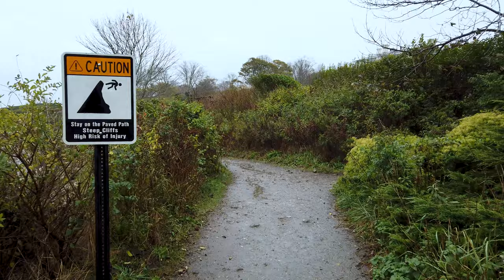Newport RI 4K Virtual Walk | Nature Sounds The ENTIRE Cliff Walk in the Rain. No Talking No Music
4K relaxing virtual walk on the entire Newport Cliff Walk with natural nature and ocean wave sounds. NO Talking; NO Music; NO Narration; NO Crowds; ASMR.

Featuring all five unique walking segments of the cliffwalk:
1️⃣ 0:25 Memorial Boulevard (Easton’s Beach) to Forty Steps (at Narragansett Ave.)
2️⃣ 14:10 40 Steps to Ruggles Ave
3️⃣ 30:19 Ruggles Ave to Belmont Beach
4️⃣ 40:08 Belmont Beach to Ledge Rd
5️⃣ 1:19:45 Ledge Road to Bellevue Avenue Lands’ End (at Baileys Beach 1:34:00)

The Newport Cliff Walk is one of the top attractions in Newport, Rhode Island. It is a 3.5-mile public access walkway that borders the shoreline. It has been designated a National Recreation Trail, the 1st in New England. Details on each segment, with the various mansions along the walk, are listed below:

1️⃣ 0:25 Memorial Blvd (Easton's Beach) to Forty Steps (at Narragansett Ave.) starting at First Beach, this is the easiest segment of the walk as it is all paved with no steps, ideal for a casual walk or jog.
• 0:25 Cliff Lawn 1873 (aka The Chanler Hotel, built for U.S. Congressman (NY) John Winthrop Chanler. The Chanler family occupied the home overlooking the Atlantic Ocean for 50 yrs).
• Hopedene 1902 (the estate was the purchased by investment banker and automotive enthusiast Nicholas Schorsch).
• North Cottage 1872 (built for William Gammell, professor at Brown University)
• Ocean Lawn 1889 (in the 1950s was purchased by Harvey S. Firestone, son of the founder of Firestone Tire).

2️⃣ 14:10 40 Steps to Ruggles Ave. which is the most popular segment of the cliffwalk, it provides an easy walk along the Salve Regina Campus.
• Orche Point1884 (unlike most of the Newport mansions, ownership has remained in the Goelet family).
• 19:51 Orchre Court 1892 (the Oden Goelet Estate, 2nd largest mansion and currently Salve’s main administration building).
• 20:17 Cave Cliff 1875 (mansard house)
• 23:00 Vinland 1882 (built for tobacco heiress Catharine Lorillard Wolfe. donated to Salve Regina University, now McAuley Hall).
• 29:41 The Breakers 1895 (summer cottage to Cornelius Vanderbilt II, Newport’s largest mansion).

3️⃣ 30:19 Ruggles Ave. to Belmont Beach which covers a touch of rough terrain and waves breaking near walk when wind is strong from South.
• 31:25 Angelsea 1880 (summer residence of Walter H. Lewis).
• 34:18 Fairholme 1875 (tudor-style estate).
• 34:54 Midcliff 1886 (summer residence of Caroline Ogden M. Jones).
• Honeysuckle Lodge 1885 (summer cottage estate for Josiah M. Fiske).

4️⃣ 40:08 Belmont Beach to Ledge Road includes 57:53 Sheep Point Tunnel and 1:06:39 covers pieces of Rugged Terrain especially at Rough Point, however this is most rewarding for serious hikers not afraid of heights.
• 44:40 Rosecliff 1902 (scenes from several movies have been shot on location, including The Great Gatsby).
• 45:00 Whitney Studio (the studio of Gertrude Vanderbilt Whitney, whose parents lived at the nearby Breakers).
• 47:25 Beachwood 1851 (aka Astor Mansion, Colonel John Jacob Astor IV Astor died aboard the RMS Titanic).
• 49:20 Marble House 1892 & Tea House (“Summer Cottage” for Mr. and Mrs. William K. Vanderbilt. 39th birthday present for Mrs. Vanderbilt. The Vanderbilts divorced in 1895 and Alva married Oliver H.P. Belmont, moving down the street to Belcourt Castle).
• 57:38 Beaulieu 1856 (one of Newport’s oldest homes).
• 57:43 Clarendon Court 1904 (served as a set for the film High Society, the musical version of The Philadelphia Story that starred Bing Crosby, Frank Sinatra, and Grace Kelly).
• 1:00:58 Miramar 1913 (built in for railway magnate George D. Widener and his wife, Eleanor. The year before the residence was completed, Mr. & Mrs. Widener, with their son Harry, travelled on the Titanic, only Mrs. Widener survived).
• 1:01:17 Ocean View 1866.
• Rock Cliff 1887 (Roger Wilson Cutler's ''Ames Villa'' estate).
• 1:04:24 Rough Point 1887 (left to the “richest little girl in the world” in 1925 Doris Duke).
• 1:10:40 Land’s End 1893 (Summer 'cottage' of author Edith Wharton).

5️⃣ 1:19:45 Ledge Rd. to Bellevue Ave. Lands’ End (1:34:00at Baileys Reject Beach) is sometimes missed by Cliff Walkers, but if you have done segment 4 this is easy and better than walking out Ledge Rd.
• 1:19:46 The Waves 1927 (was A&P grocery store heiress Josephine Hartford Bryce, currently subdivided into condominiums).
• 1:25:20 Pelican Ledge The Home of the late Senator Claiborne Pell.
• 1:29:27 Plaisance 1853 (one of the earliest mansions on the drive)
• Seaweed 1860.

Items Used:
1️⃣ DJI Osmo Pocket
2️⃣ Freewell Camera Lens Filters
3️⃣ Zoom H1n
4️⃣ Movo Microphone
5️⃣ ChromLives Microphone Windscreen, Furry Windscreen Muff Wind Cover + Foam Microphone Windscreen Cover